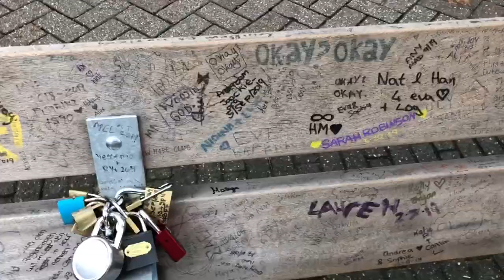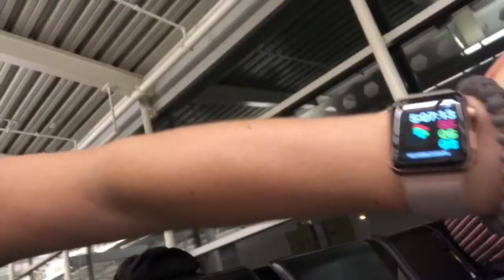WEEKEND IN AMSTERDAM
Travel to Italy with me as part of my Italy Vlog series!